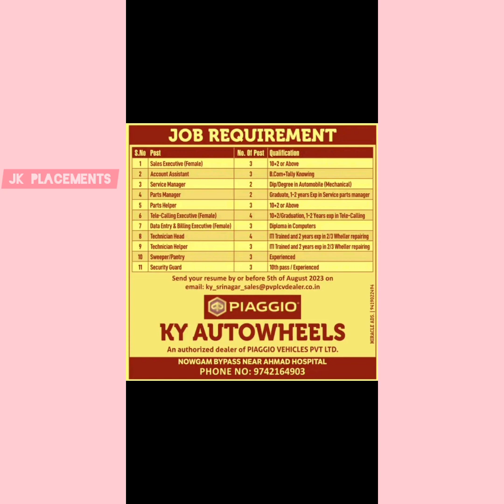high salary jobs in kashmir | kashmiri jobs 2023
Let us be your trusted partner in achieving your career goals, providing you with the knowledge, motivation, and guidance you need to thrive in the ever-evolving job market. Start watching our videos now and take the next step towards a rewarding and fulfilling career.

Which job is best in Kashmir?
Which job position has highest salary?
What is the salary of a govt teacher in J&K per month?
What are the 4 highest paid jobs in India?
What is the salary of KAS in Kashmir?
What is the salary of AE in Kashmir?
What are the occupations in Kashmir?
Which industry is famous in Kashmir?
What is the biggest industry in Kashmir?
Which field job is good?
Whither Jobs?